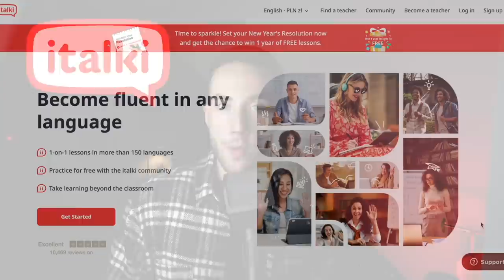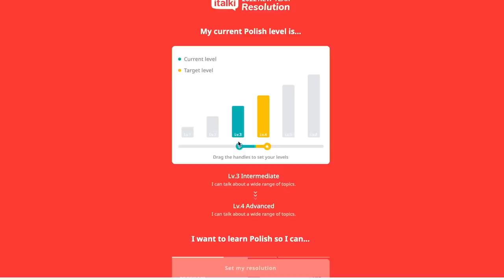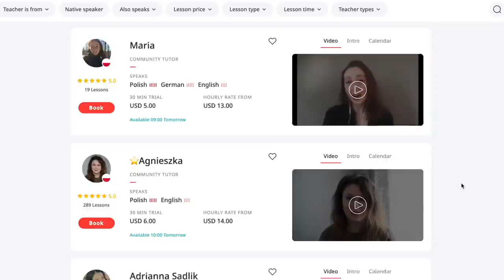7 Things the US Can Learn From Poland